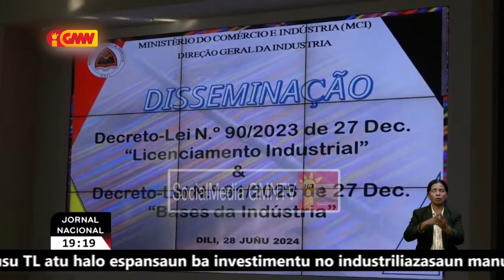MCI dissemina dekretu lei baze industria no dekretu lei lisensiamentu industrial atu garante ...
Ministru Komersiu no Industria dissemina dekretu lei baze industria no dekretu lei lisensiamentu industrial atu garante atividade industrial iha rai-laran